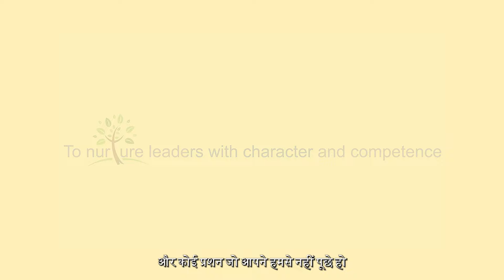Fountainhead School Updates ( 2023-24)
Get ready to take a closer look at all that's happening at Fountainhead as we wrap up the 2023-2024 academic year. We've crafted a special video just for you, offering a glimpse into our vibrant school community and the exciting infrastructural developments on the horizon.